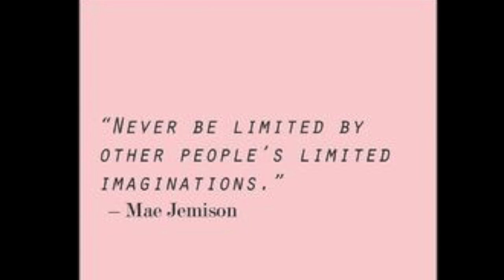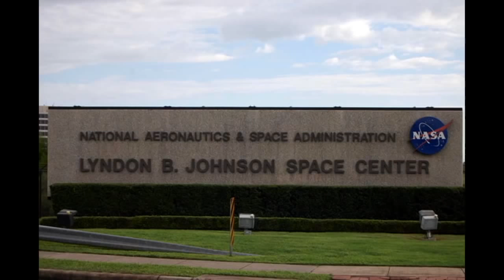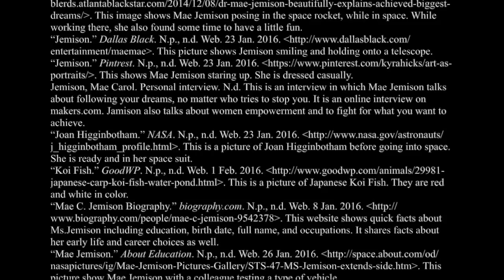mae jemison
This video is about mae jemison